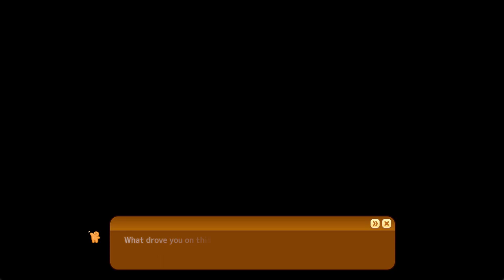Honey Come - Pengganti Koikatsu?